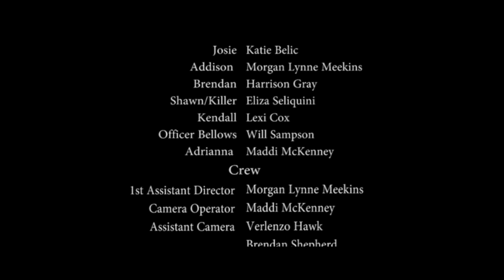'Reality Isn't Perfect (R.I.P.)' Student Short Film | My followers pick my short film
My followers picked my short film and here's what we came up with!